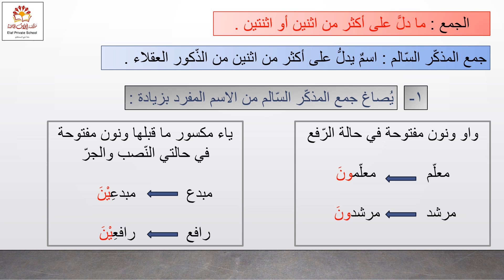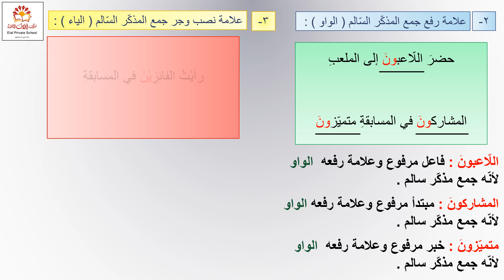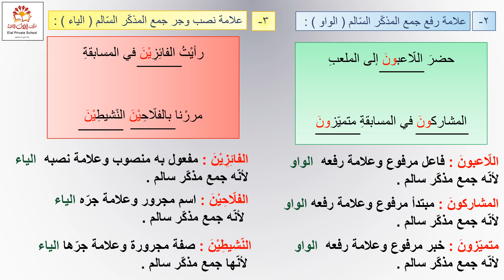جمع المذكر السالم